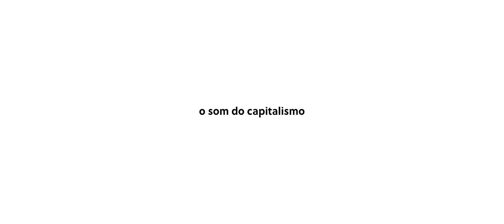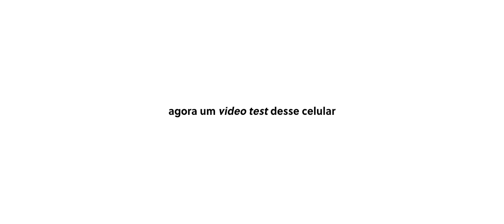UNBOXING IPHONE 11 *testei a câmera* 2022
Unboxing Iphone 11 Testando a câmera, Ainda vale a pena em 2022?